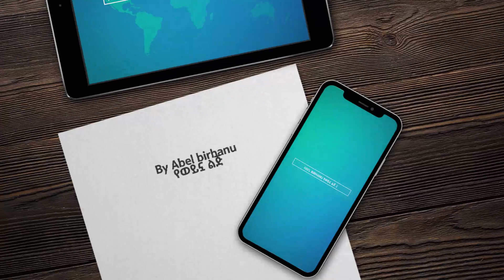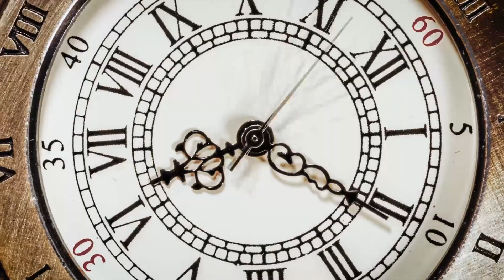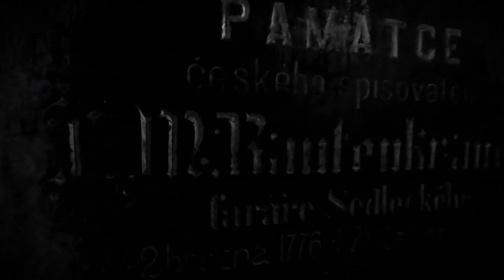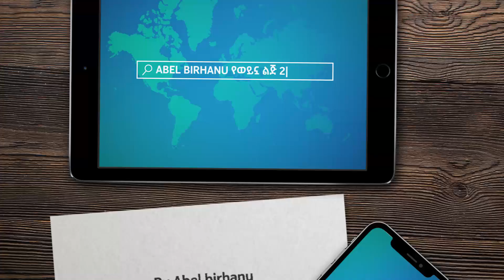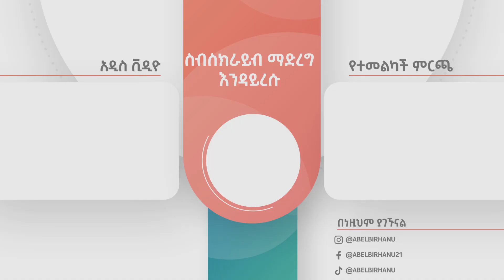ለማመን የሚከብደው አስደንጋጩ ቤተመቅደስ